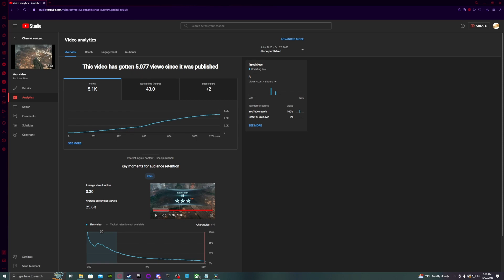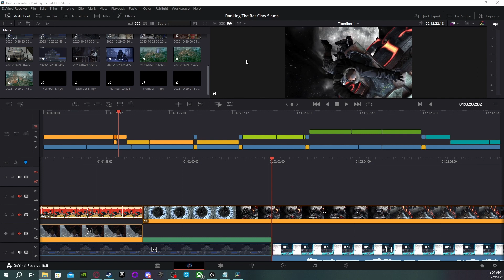Bat Claw Slam Ranking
Hey everyone, today I decided to rank the individual "Bat Claw Slam" of each Arkham game. To see which is the best and worse in the series. If you ask why rank this? BECAUSE THE BAT CLAW IS LIFE. I hope you enjoy the video.

Intro: 0:00
Why The Bat Claw?: 1:10
How I Will Be Ranking Them: 2:50
THE WORST "Number 4": 4:02
NOT BAD "Number 3": 5:16
PRETTY GOOD "Number 2": 7:03
THEEE BEST ONE "Number 1": 10:12
Outro: 12:21

Welcome To Sandwich Boi Plays Channel
Marvel's Spider-Man 2 Letsplay part 1
Metal Gear Solid Letsplay part 1
Lords of the Fallen Letsplay part 1